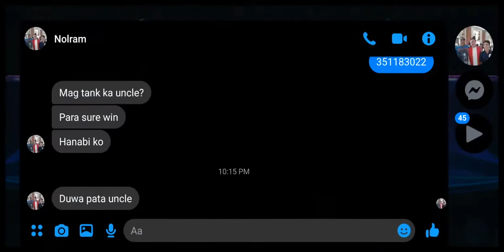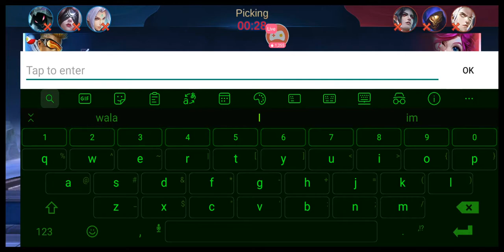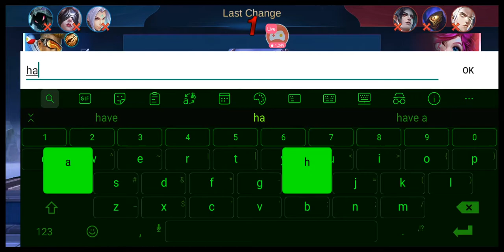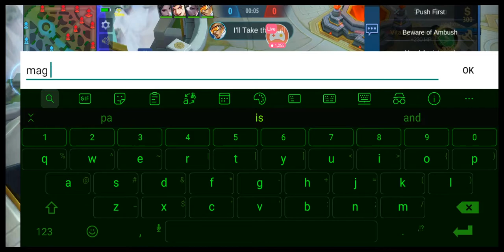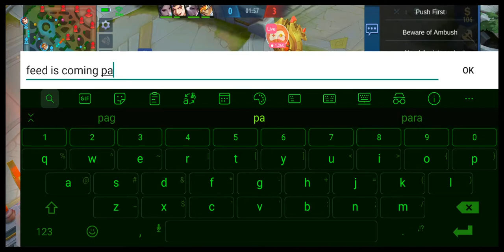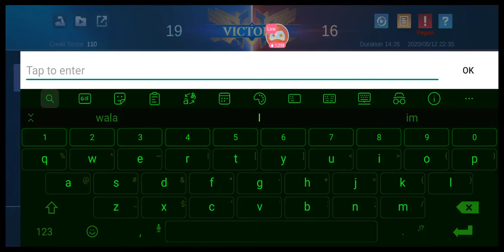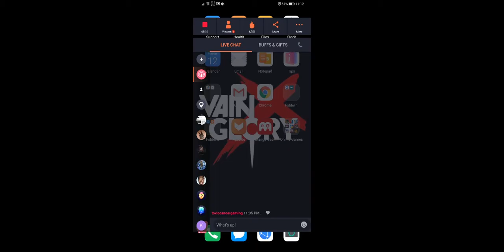Mobile legend May 12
Im noob buy not toxic